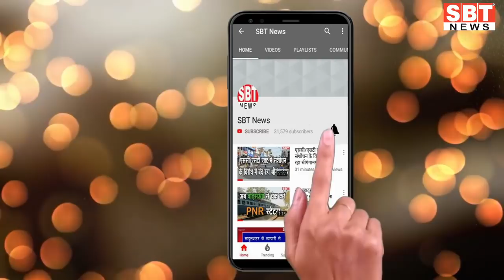28 जनवरी : राजस्थान सुबह 6.15 बजे की 15 बड़ी खबरें| SBT News